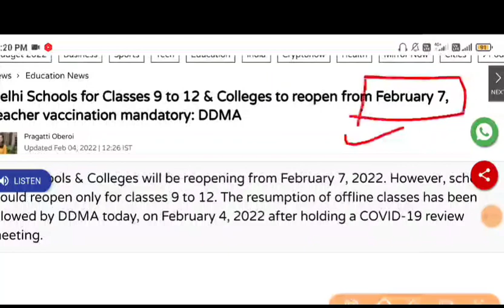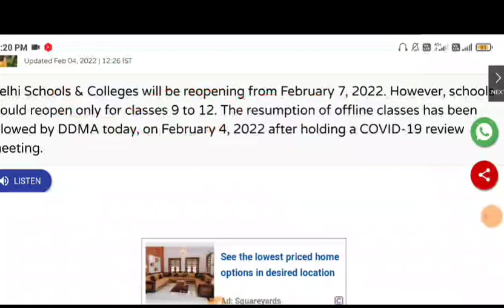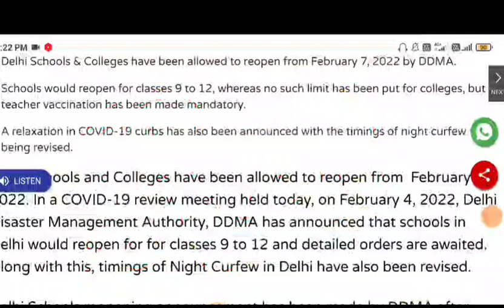Class 9 to 12 ko 7 फरवरी से जाना है स्कूल l Delhi Schools Reopen News Today 🔥👍🤗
1. CBSE Term 1 Result Update
2. CBSE term 2 exam date and time
3. Term 2 PreBoard date
4. How to prepare for cbse term 2
5. CBSE Sample Paper term 2